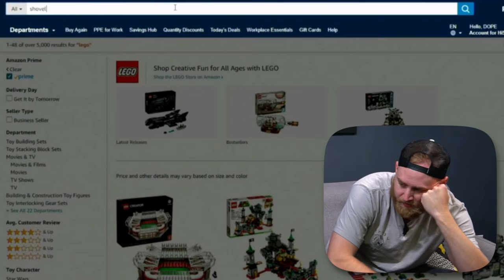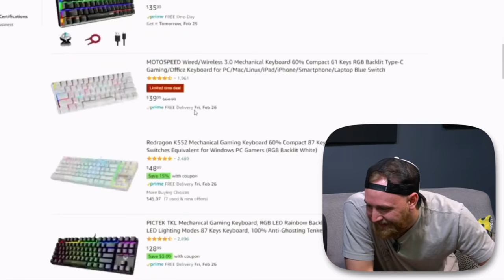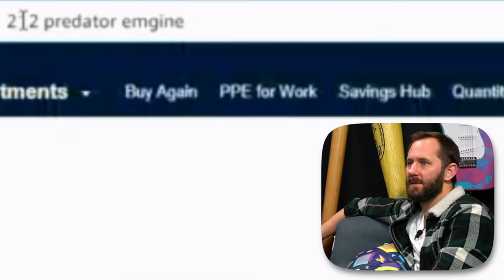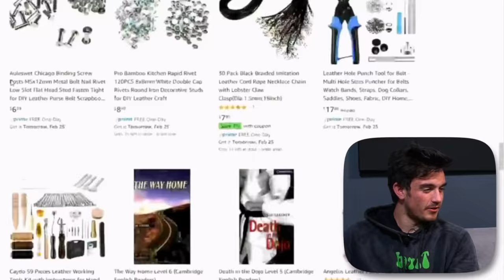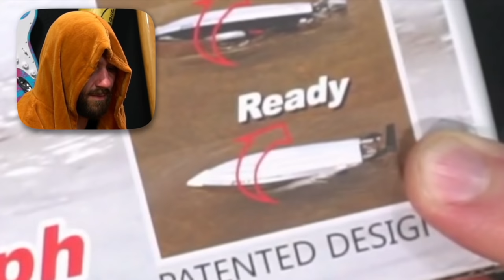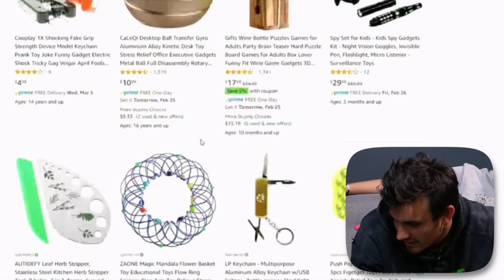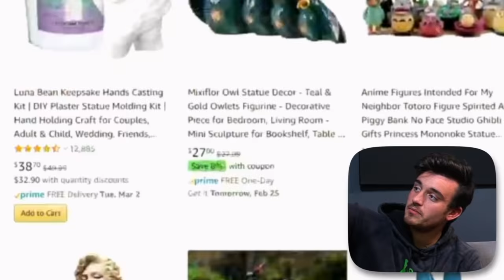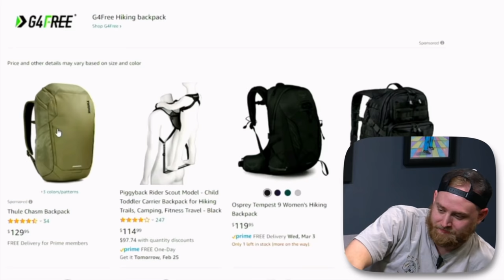Buy Whatever You Want As Long As It's 1 Day Shipping!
On Today's episode of Dope or Nope, we are playing a game where everyone gets 2 minutes to pick anything they want, but it has to be 1 Day shipping! We dig through all of the products on Amazon prime to pick some of the best, and some of the strangest, products we could find online!

00:00​​​​​ - Intro
01:03 - Matt looks for happiness, but finds a shovel
02:25 - Unique Woods Finds Unique Frog
04:04 - Tanner Becomes Bilbo Stabbins
05:44 - Matthias Joins The Dark Side, but looks good doing so!
07:12 - Woods Buys Engine Parts, but of course they're wrong...
08:45 - The Goblet that had all the potential...
10:14 - Matt buys an RC Boat, but will he fit?
12:40 - Woods' Literally Buys Shoes? What the...
15:03 - $200 Machine that punches you fast can't believe it